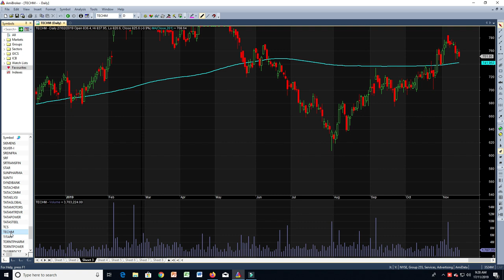Secret Of Moving Average Strategy !! Reply For Your Comments